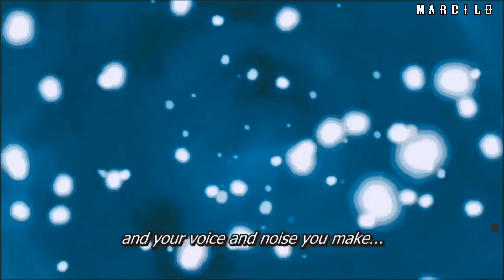One Piece - Sad Moments [AMV] __ Lovely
One Piece - Sad Moments [AMV] __ Lovely(1080P_HD)